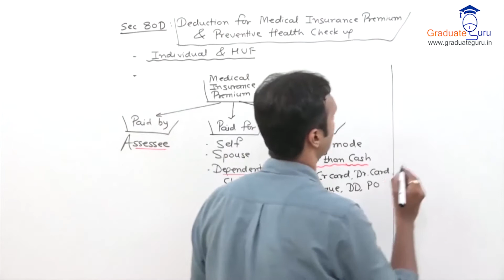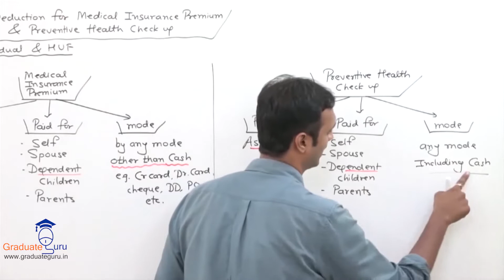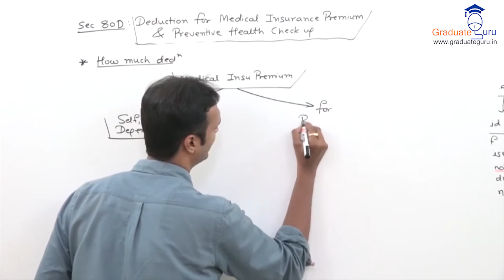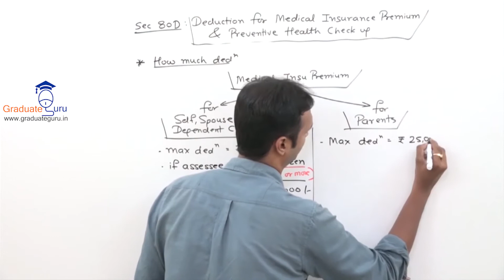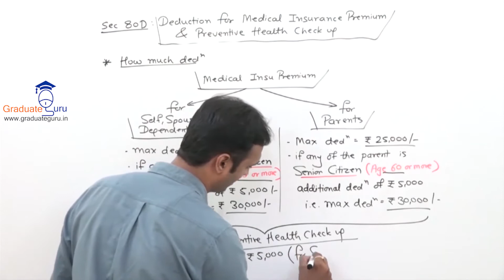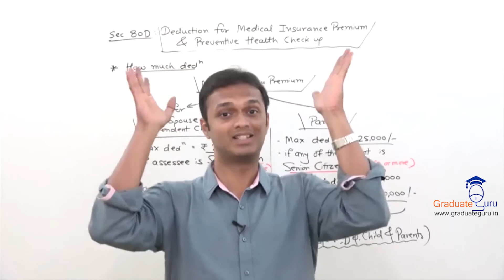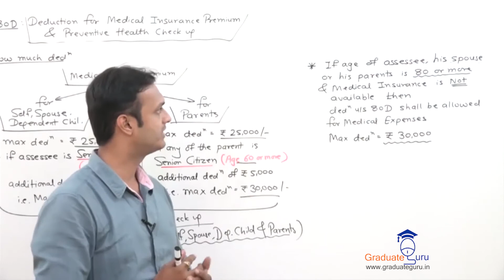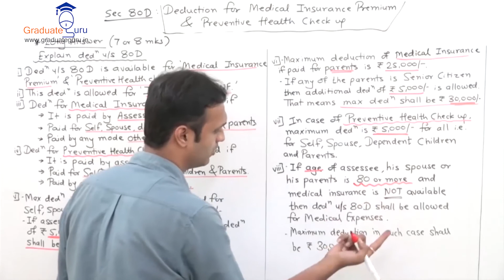TYBCOM - Direct Taxes - Deductions - Part (4 of 8)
Explanation of Section 80D
1. Explain Deduction under Section 80D.
Professor :  Pratik Kambli
Subject : Direct Taxes
Chapter : Deductions